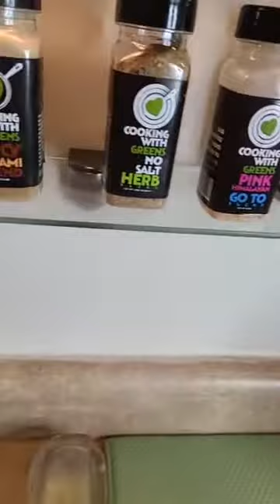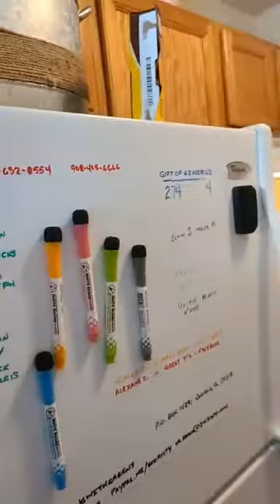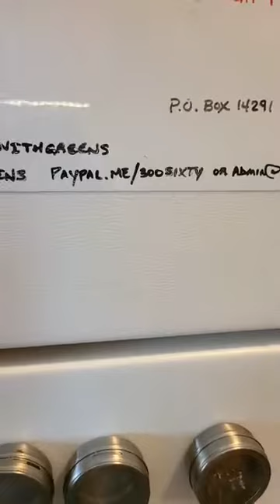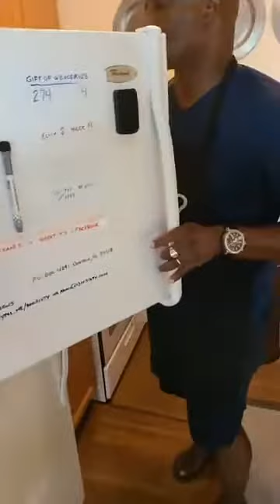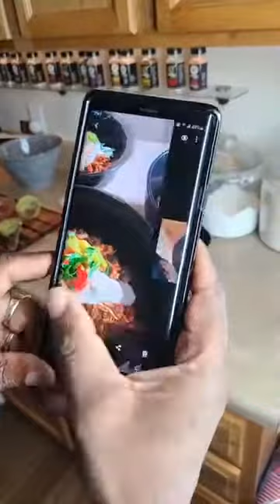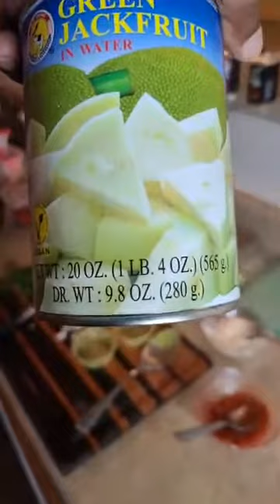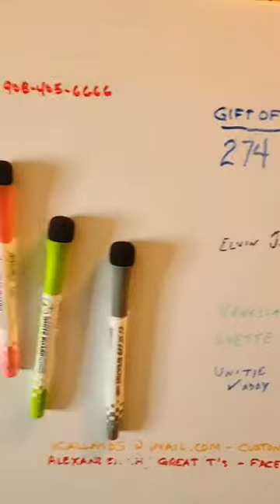Cooking With Greens - Black Beans and Rice Jackfruit Bowls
Connie Willis
Launita Johnson
Lydia Hardy
Gertrude Green
Farisia Sheard-Hicks
Suzette Blakely